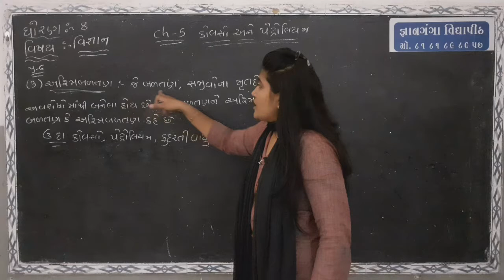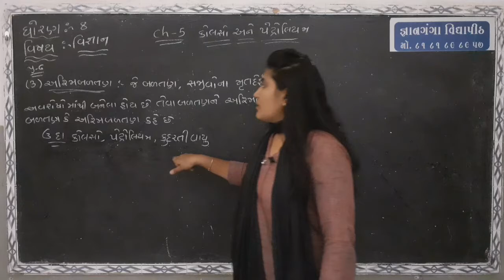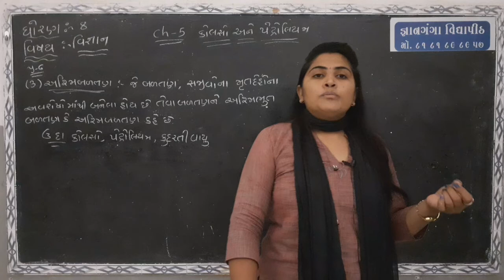ધોરણ 8 વિજ્ઞાન અને ટેકનોલોજી ch 5 કોલસો અને પેટ્રોલિયમ PART 3